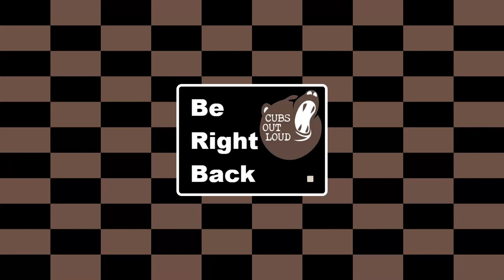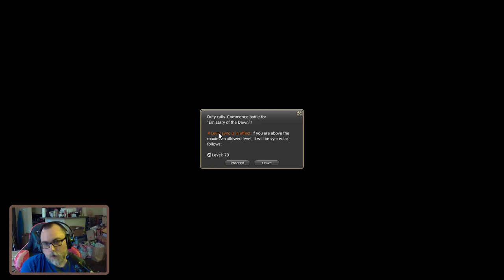COL Gaming 7/25/21: Under the Moonlight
Esagos deals with Asahi's machinations.